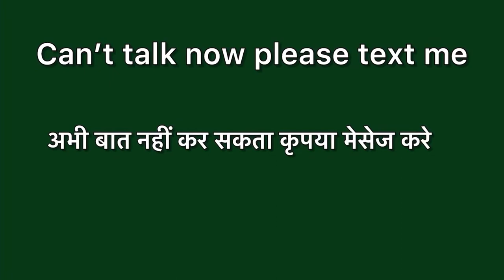Can't talk now please text me meaning in hindi | Can't talk now please text me meaning ka matlab hai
Can't talk now please text me in hindi
Can't talk now please text me ka matlab kya hota hai
word meaning
Can't talk now please text me हिंदी अर्थ